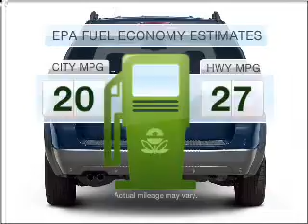2006 Ford Freestyle - West Chicago IL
Year: 2006
Make: Ford
Model: Freestyle
Trim: SEL
Engine: 3.0 liter 6 cylinder 24 valve
Transmission: Automatic CVT
Color: Brilliant Silver Metallic
Mileage: 49699
Address:
601 W Rooseve